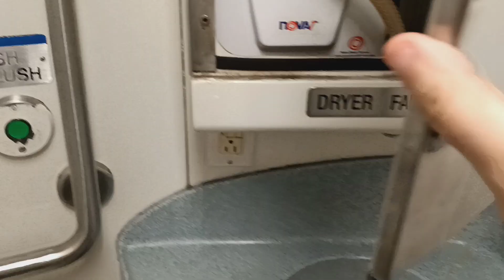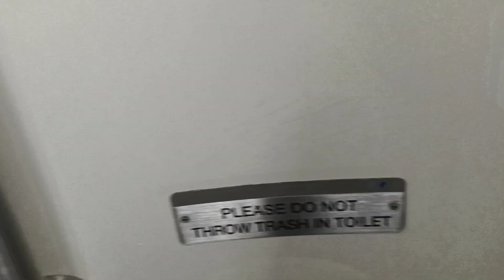MTA Long Island Railroad M7 restroom